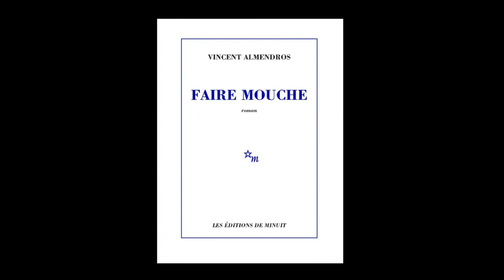Vincent Almendros - Faire mouche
Vincent Almendros vous présente son ouvrage "Faire mouche" aux éditions de Minuit. Rentrée littéraire 2018.